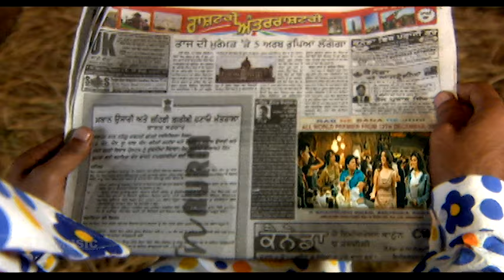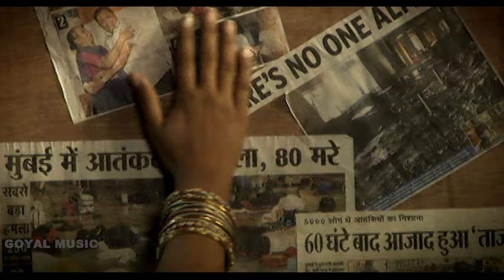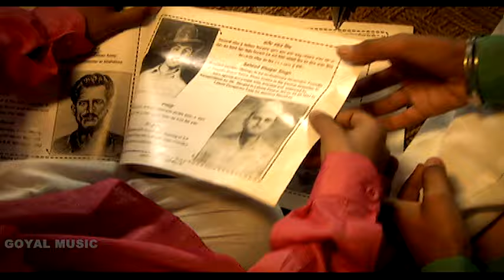Baljit Malwa | Punjabna | Official Goyal Music